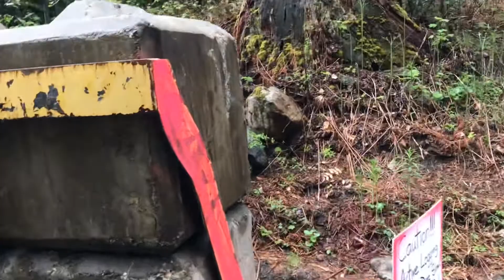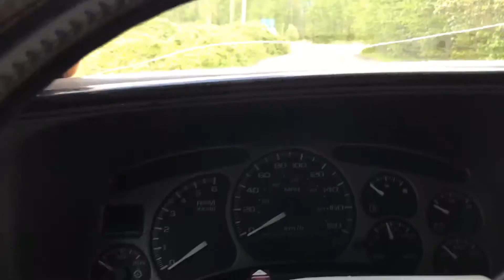Ruby Lougheed Creek FSR (Exploring the backroads of British Columbia)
Out for a drive exploring new backroads close to home!